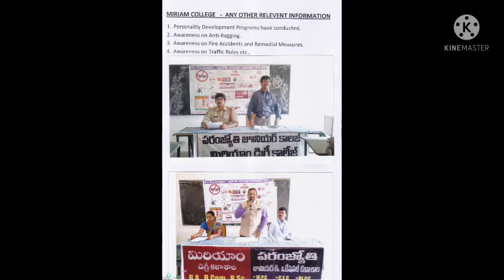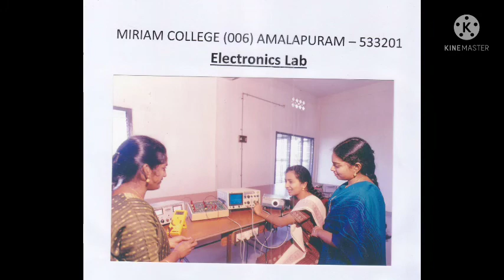MIRIAM COLLEGE (006), AMALAPURAM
MIRIAM COLLEGE (006), AMALAPURAM- PHOTOS